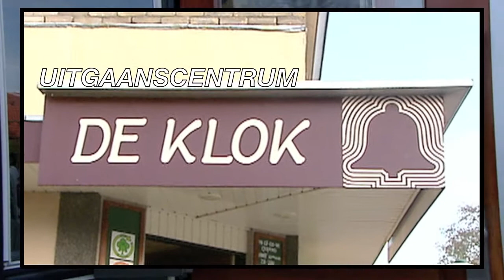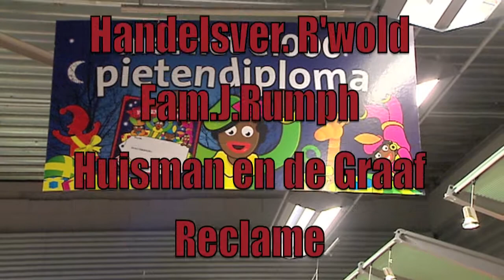Check Check Luukie en Lexie, Boodschappen doen!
Check Check Pietenfilmpjes

Luukie en Lexie hebben wat goed te maken. Nadat ze alle gestolen spullen hadden terug gegeven,hebben ze beloofd het weer goed te maken. Ze organiseren een gezellig Pieten Ontbijt. Samen met de kinderen en zwarte pieten een ontbijtje aan lange tafels. Maar oje, de Pieten zijn van de intocht een beetje moe geworden, kom je ze samen met Luukie en Lexie wakker maken?

Made By:
De Ruinerwoldse Pietenclub

Camera:
Lennart Nooren

Creator, Regie en Montage
Ronald Buld Entertainment
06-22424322